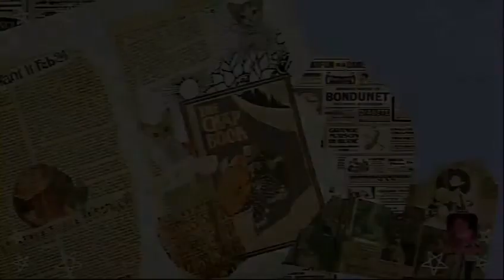Mancing ikan cuaca mendadak mendung